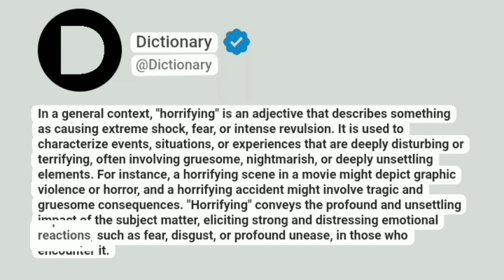Horrifying Meaning In English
In a general context, "horrifying" is an adjective that describes something as causing extreme shock, fear, or intense revulsion. It is used to characterize events, situations, or experiences that are deeply disturbing or terrifying, often involving gruesome, nightmarish, or deeply unsettling elements. For instance, a horrifying scene in a movie might depict graphic violence or horror, and a horrifying accident might involve tragic and gruesome consequences. "Horrifying" conveys the profound and unsettling impact of the subject matter, eliciting strong and distressing emotional reactions, such as fear, disgust, or profound unease, in those who encounter it.